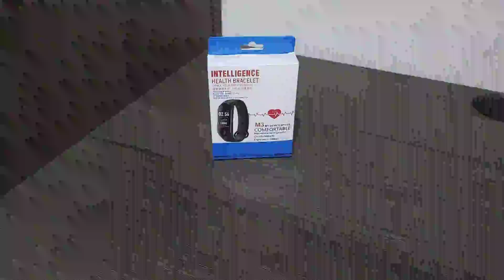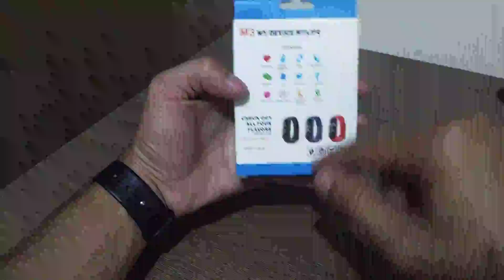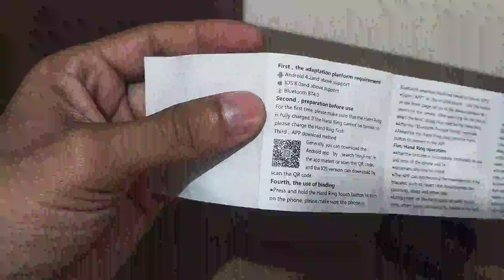PULSEIRA INTELIGENTE M3 REVIEW - BOM OU RUIM?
Neste vídeo você irá ver o review sobre a pulseira inteligente e avaliar se adquirir este produto é bom ou ruim.

Para assistir vídeo de como configurar o smartwatch e conferir um review mais completo, acesse o link a seguir

Características especiais:
Monitor de frequência cardíaca
Monitor de pressão sanguínea
Monitor de oxigênio no sangue
Monitor de sono
Modos multiesporte
Pedômetro
Mensagem de chamada ou lembretes
Notificações: Chamadas / SMS / QQ / WeChat / Skype / Facebook / Twitter / WhatsApp)
Outros divertidos: despertador, controle remoto da câmera, nome do app antiperda: HRYFINE

Caso tenha interesse em adquirir o produto, você pode conferir nos links abaixo: